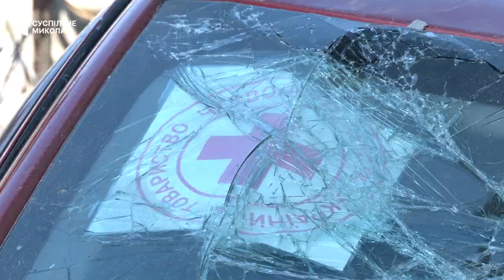У Миколаєві відновлюють пошкоджені будинки приватного сектору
Комунальники, представники Червоного Хреста, місцевої адміністрації, а також Державна воєнізована аварійно-рятувальна служба працюють над відновленням приватних будинків у Корабельному районі Миколаєва, які були пошкоджені російськими обстрілами 31 грудня 2022 року. Команда з десяти людей перекриває дахи, забиває вікна.